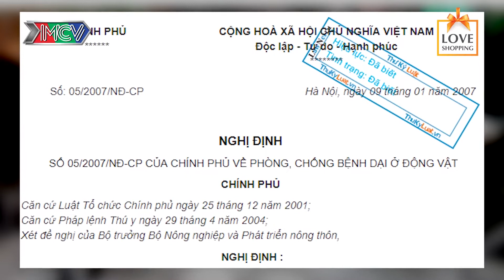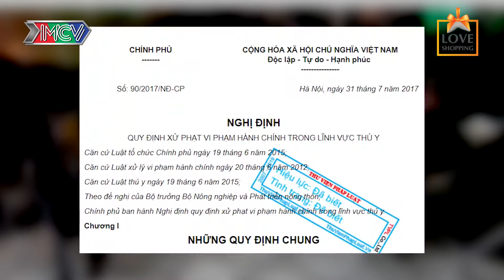CAMERA CẬN CẢNH | Vấn Nạn Chó THẢ RÔNG Gây Nguy Hiểm Cho Người Dân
📺 MNET là cổng thông tin cập nhật những phong cách sống hiện đại - hot - hợp trend nhất dành cho tất cả mọi người. MNET là kênh trực thuộc MCVGroup.
© Tất cả video thuộc kênh MNET đã được đăng ký bản quyền với Youtube. Vui lòng không sao chép, re-upload dưới mọi hình thức.